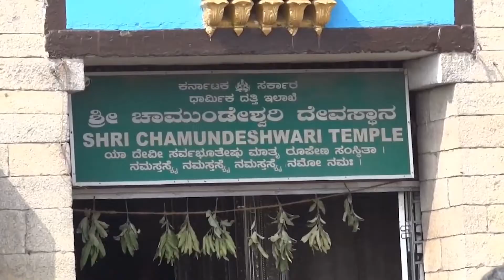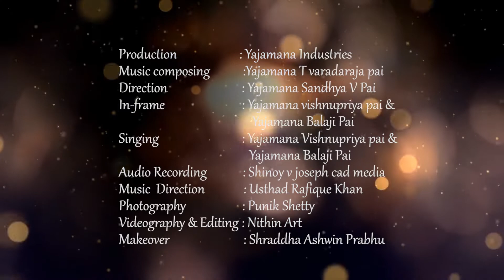Tamboola Kanike Tandihe/Yajamana Vishnupriya Pai and Yajamana Balaji Pai song /Devi Songs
Tamboola Kanike Tandihe/Yajamana Vishnupriya Pai and Yajamana Balaji Pai song /Devi Songs/Navarathri Devi Songs